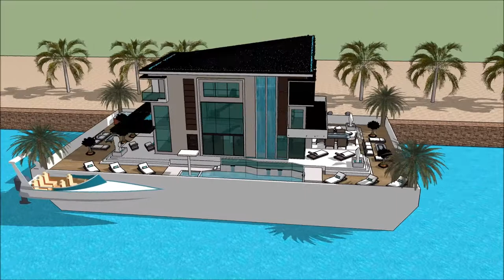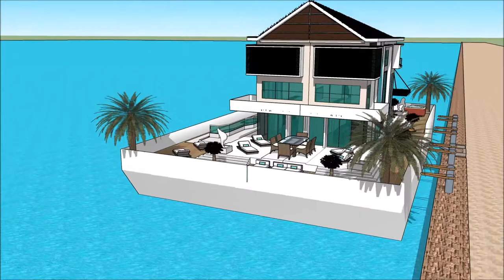船屋 GUANGZHOU INTERNATIONAL BOAT SHOW 2018 Yacht Show 2018 Superyachts and Mega Yachts Houseboats o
The houseboatzania launching an innovative high-end luxury yacht houseboat home design potentially as a display of exhibition of the 船屋 GUANGZHOU INTERNATIONAL BOAT SHOW 2018 Yacht Show 2018  Superyachts and Mega Yachts  Houseboats o.

The collection of the Houseboatzania concept of 船屋 GUANGZHOU INTERNATIONAL BOAT SHOW 2018 Yacht Show 2018  Superyachts and Mega Yachts  Houseboats o consists of high luxury and architectural art pieces in minimalism combined with living on the waterfront of the harbour of

The houseboat yacht design has the basis to sustain living with high standards and contemporary structural design at 船屋 GUANGZHOU INTERNATIONAL BOAT SHOW 2018 Yacht Show 2018  Superyachts and Mega Yachts  Houseboats o with numerous of prospects for excessive living and celebrating the desire of life worldwide: